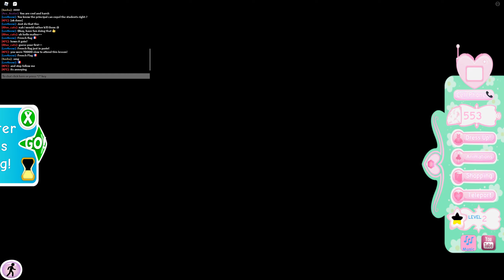Playing Royal High 2022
Was new, so didn't knew everything